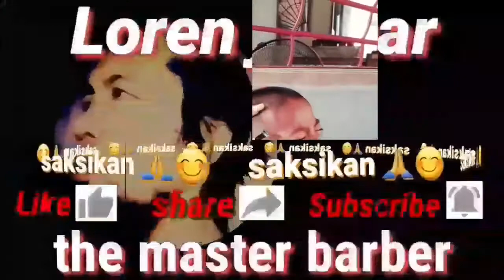Gampang-2 Susah Memotong Rambut Anak Kecil Yang Rewel Dan Menangis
video di buat tgl 10 oktober 2020
di uplout tgl 16 oktober 2020

gampang-2 susah memang memotong rambut anak kecil,
yang kalau di potong anaknya rewel / menangis - banyak tingkah
& bahkan banyak gerak.

suatu tantangan tersendiri bagi loren jennar barber untuk tetap
bisa memotong dalam keadaan yang seperti itu.
butuh kesabaran & ketenangan untuk menyelesaikanya ☝️👍😁

loren ucapkan banyak terimakasih bagi semua yg sudah mendukung channelnya loren jennar barber 🙏🏻😁
semoga jasa baik anda di bayar mahal oleh Allah SWA.. amin 🤲